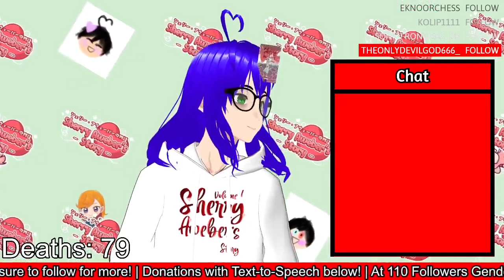Terraria is too easy, lol. | Terraria w/lazypanda53 #10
Ten whole episodes of two gamers learning the ropes of Terraria lol